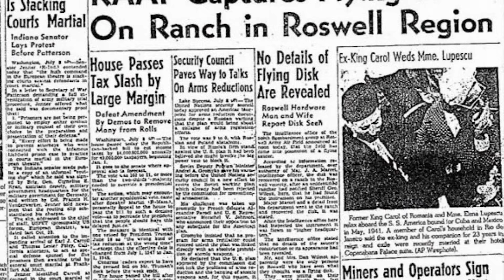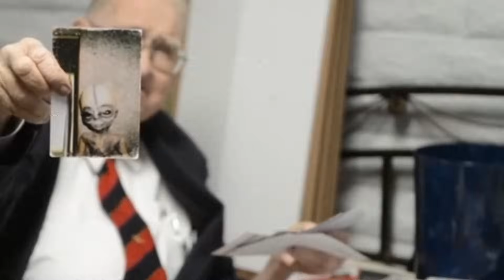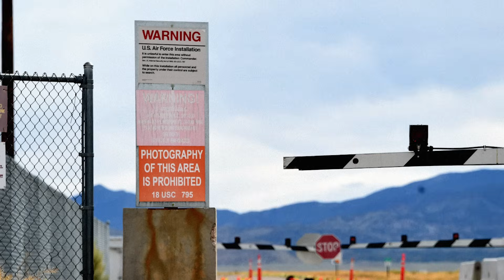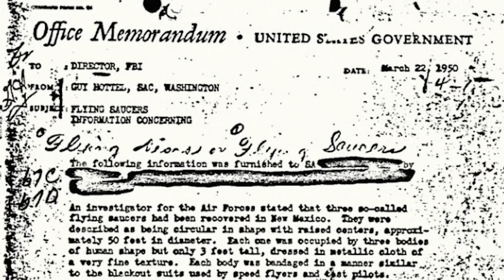Scary Area 51 Questions You Should NEVER Ask Alexa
👽🔊 Dive into the eerie world of Scary Area 51 Questions You Should NEVER Ask Alexa! Unearth the spine-chilling mysteries and unanswered questions about the world's most secretive military base. From alien conspiracies to clandestine experiments, we push the limits by asking Alexa the questions you've been warned not to – and her answers will leave you questioning reality! Join us for a rollercoaster ride of fear and intrigue as we decode the secrets of Area 51. Can AI unlock the truth, or will it lead us down a darker path? 🚀👾

Time Codes:
0:00- Intro
0:20- Camouflaged History
1:18- Unseen Inhabitants
2:23- Forbidden Technology
3:19- Hidden Locations
4:21- Watchful Eyes
5:27- Government's Secrets
6:39- Secret Experiments
7:47- Missing Evidence
8:42- Extraterrestrial Communication
9:40- Final Warning